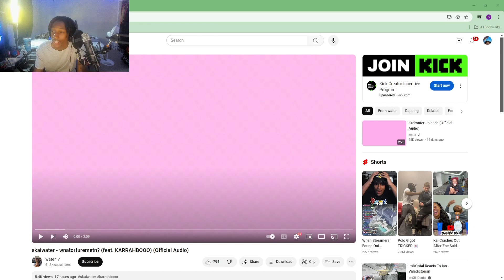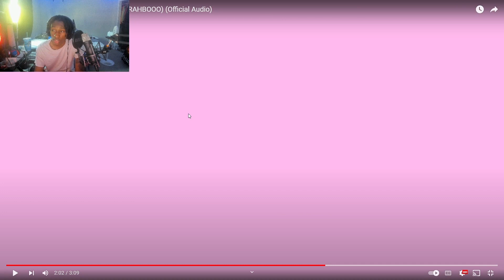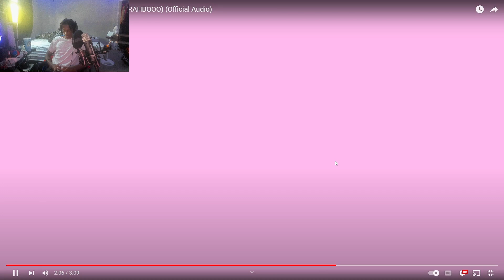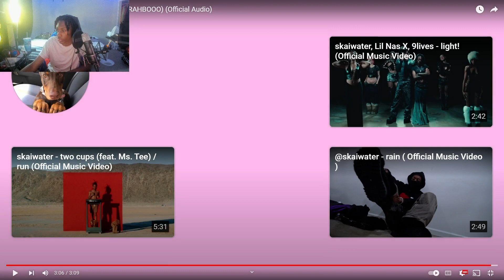SKAI WATER X KARRAHBOO